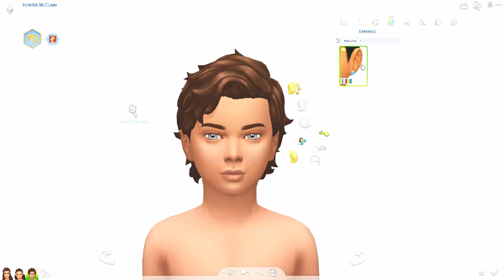Mud Fights & Birthdays | The Sims 4: Seasons - Part 9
♡ OPEN ME! ♡

Welcome to another part of Seasons! In this part, we find out Indie is pregnant & we also have our baby Hunter age up into a child! HE IS A STUD MUFFIN, and will definitely be breaking some hearts you guys!!!

Also, a friendly reminder, that I am no longer under the name VYXALIN, but I’m now Blushie! :p

 xo Ari

☆ Upload Schedule ☆

I upload 3-4 videos a week!

♢ Extra Info ♢

-I do not post on tumblr, this is strictly for reblogging my CC finds, if you are ever curious where some of my CC is from, you can find it here!

Origin ID: AriTortz
-If you would like to download any of my sims or builds, enter in my username (AriTortz) and you will be able to download them from there!